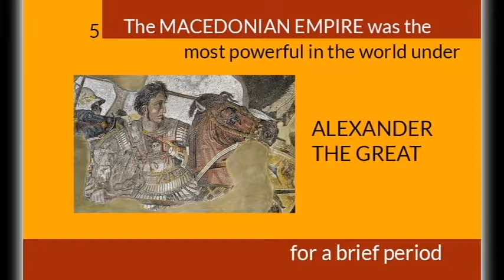9 HISTORIC FACTS ABOUT MACEDONIA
1. Macedonia was an ancient kingdom on the periphery of Archaic and Classical Greece, and later the dominant state of Hellenistic Greece.

2. The kingdom was founded and initially ruled by the royal Argead (Ar-jed) dynasty, which was followed by the Antipatrid and Antigonid dynasties.

3. Before the 4th century BC, Macedonia was a small kingdom outside of the area dominated by Athens, Sparta, Thebes, and briefly subordinate to Achaemenid (Ak-him-min-nid) Persia.

4. During the reign of the Argead (Ar-jed) king Philip II (359–336 BC), Macedonia subdued mainland Greece and Thrace through conquest and diplomacy.

5. The Macedonian empire was the most powerful in the world under Alexander the Great for a brief period

6. Macedonia remained the center of Greek culture and politics in the Mediterranean region along with Ptolemaic (Tolemaic) Egypt, the Seleucid (Selu-cid) Empire, and the Kingdom of Pergamon.

7. The beginning of Hellenistic Greece was defined by the struggle between the Antipatrid dynasty led by Cassander and the Antigonid dynasty led by Antigonus I Monophthalmus (I-mono-phel-mus)

8. Macedonia's decline began with the Macedonian Wars and the rise of Rome as the leading Mediterranean power.

9. At the end of the Third Macedonian War in 168 BC, the Macedonian monarchy was abolished and replaced by Roman client states.

Why did I talk about 9 Historic facts about Macedonia?